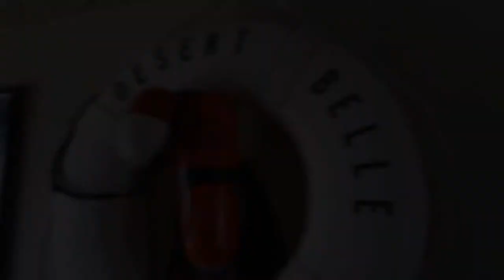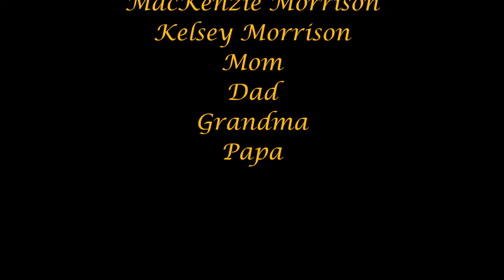Our ride on the Desert Belle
Took the family up to Saguaro Lake to take a ride on The Desert Belle!